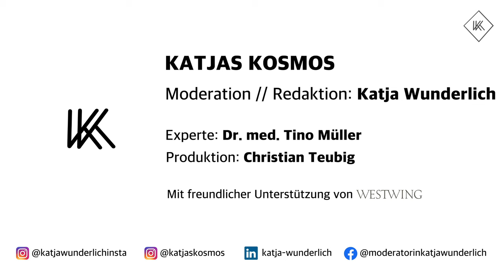So stärkt ihr euer Immunsystem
Heute auch schon über den Chef gemosert, das schlechte Wetter oder die Schlange beim Einkaufen? Wir vergessen ja im Alltag gerne mal, dass wir ein einziges Wunder sind! Wir haben einen hochkomplexen Körper mit auf die Welt bekommen, der Unglaubliches leistet und wissen viel zu wenig über ihn.

Knackt euren persönlichen Body & Mind Code! Wie das geht? Indem wir erstmal verstehen, wie unser Körper überhaupt funktioniert und welchen Einfluss unsere Gedanken haben.

Was ist das Immunsystem und wie stärken wir es in Zeiten wie diesen? Darüber reden wir heute mit: Dr. med. Tino Müller, Immunologe und Facharzt für Innere und Allgemeinmedizin.

Das Immunsystem kann ins Wanken kommen: Stress, ungesunder Lebensstil, durch Schlaf- oder Bewegungsmangel, hohen Alkoholkonsum uvm. Gefährlich, denn wir sind die ganze Zeit von Erregern umgeben.

Die Abwehr fängt schon im Mundraum an. Bei zehn Sekunden Knutschen übertragen wir 80 Millionen Bakterien. Ups! Aber die Polizei eures Körpers, das Immunsystem, kämpft mit allen Mitteln, um euch zu beschützen.

Ihr wollt kein Leben ohne küssen? ;) Dann schaut euch Folge 1 an und kommt mit auf die Reise durch den spannenden Kosmos des Körpers!

Viel Spaß,
Eure Katja Wunderlich